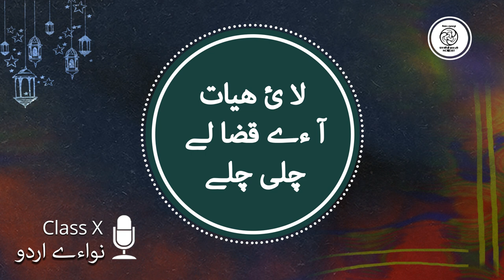Shekh Mohammad Ibrahim Zauq Poet Chapter Layee Hayat Aye Qaza Le Chali Chale